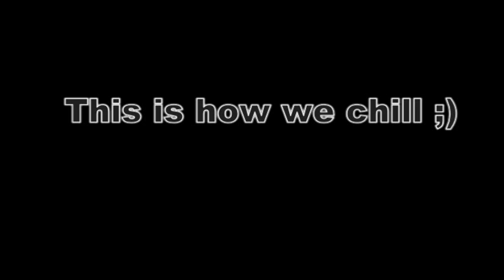Taking a dip in November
swiming in november